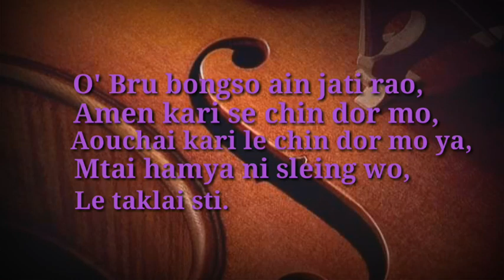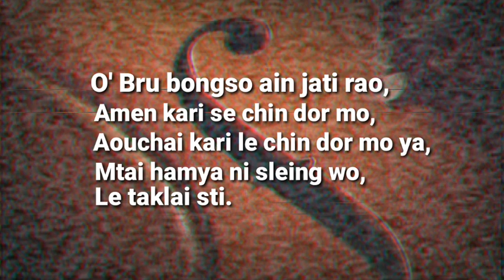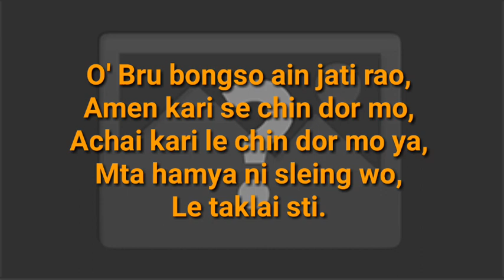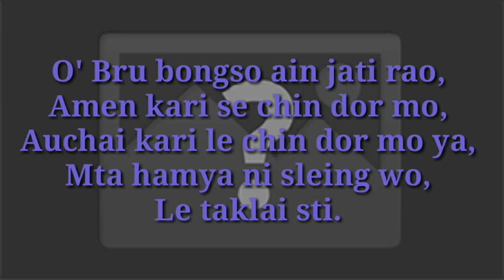Soijo bongse mala dora Bru panji wo klai phai ye || new kaubru gospel song. 2020.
New kau bru gospel songs 2021
New kau bru gospel video 2021
New kaubru gospel mp3 2021
New kaubru songs 2021
New kaubru video 2021
Kau bru song 2021
Bru Gospel video 2021
Reang songs 2021
Reang gospel video 2020
Reang 2021
Kau bru WhatsApp status 2021
Kau bru funny video 2021
Facebook page gospel video 2021
WhatsApp status video 2021
World Gospel media 2021
Gospel media 2021
Reang gospel songs 2021
Karaoke track 2021
Track karaoke 2021
Karaoke video 2021
Track video 2021
Kau bru karaoke gospel 2021
Kau bru track gospel video 2021